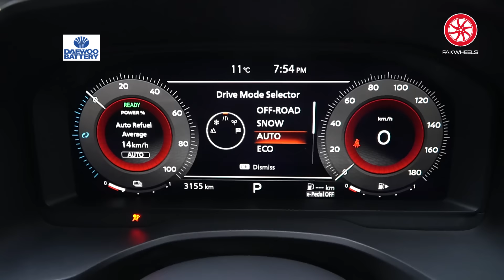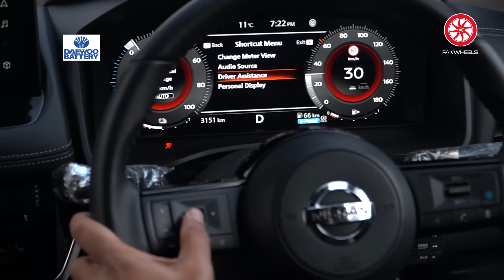Nissan X Trail Hybrid | Owner Review | PakWheels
The fourth-generation X-Trail, designated under the model code T33, was unveiled on 19 April 2021 at the Auto Shanghai in China and went on sale on the same day, nearly a year after its Rogue counterpart was launched in North America in June 2020.
The T33 X-Trail is 15 mm (0.6 in) taller, 20 mm (0.8 in) wider, 10 mm (0.4 in) shorter in length while the wheelbase is unchanged from the previous generation. The boot capacity is measured at 560 L of storage capacity with the second row seats in place, a decrease of 5 L.

Chapters:
00:00 - Introduction
00:27 - Make Model Variant
00:58 - Engine
02:04 - Features
03:16 - Interior
03:44 - Fuel Average
05:46 - Price
07:03 - Spare Parts Availability
08:18 - Driving Modes